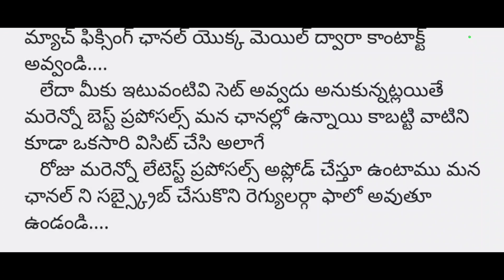chikati vela kalusuko1|local alerts